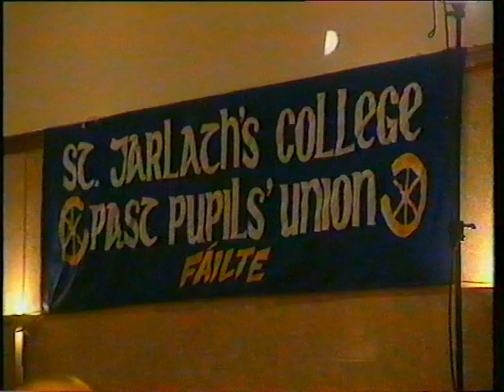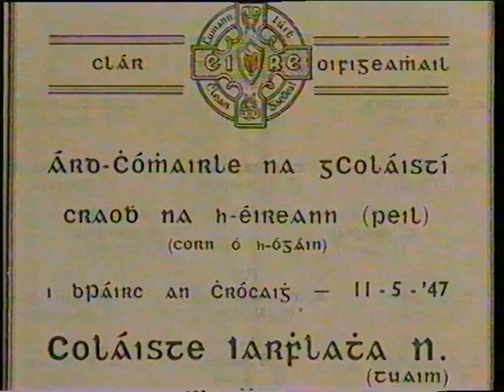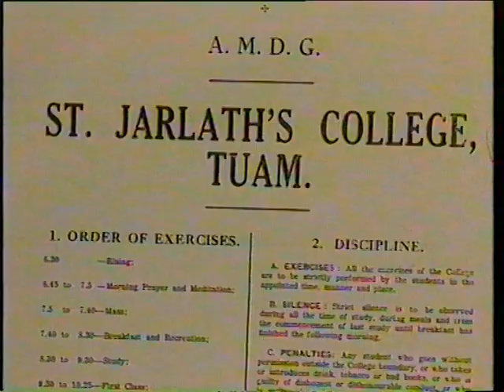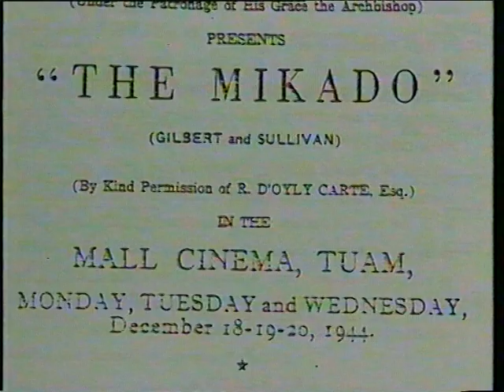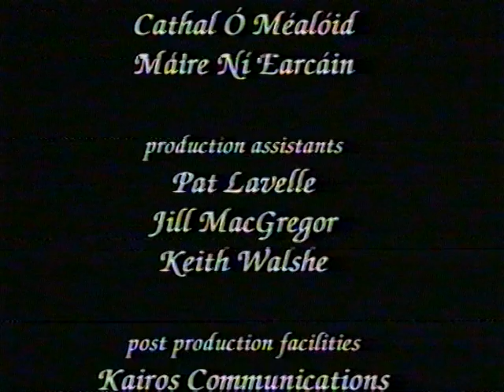St. Jarlath's College, Tuam. History (Books,Bells and Football)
History of SJC